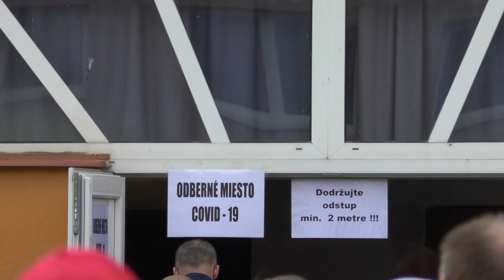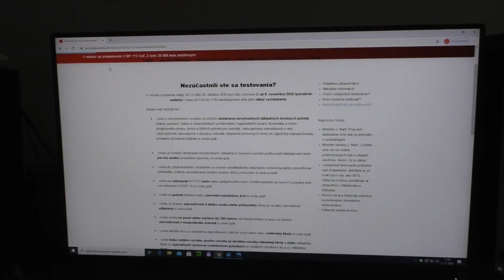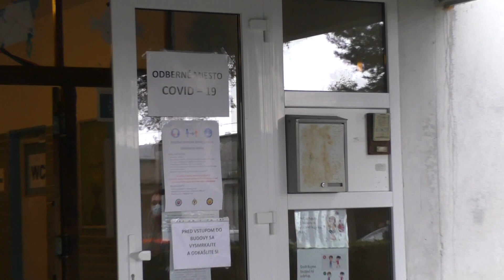Dvaja zo sto testovaných majú koronavírus 2020 11 02